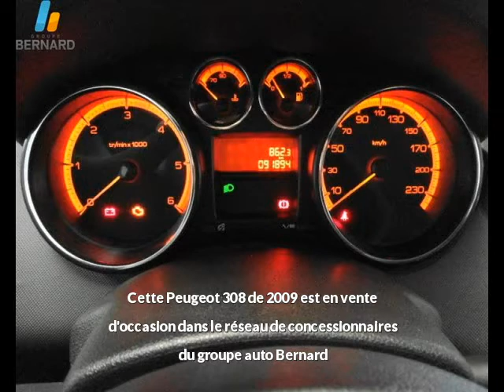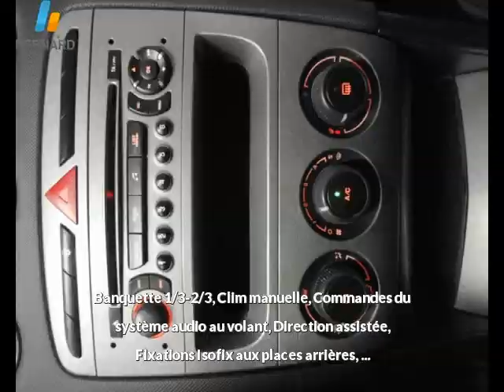Peugeot 308 occasion en vente à Chambéry, 73, par PEUGEOT CHAMBERY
PEUGEOT CHAMBERY : 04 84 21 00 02

Fiche technique de l'annonce auto n°26828 :
Marque : Peugeot
Modèle : 308
Version : 1.6 HDi110 Confort Pack FAP BVM5 5p
Energie : Diesel
Boîte de vitesse : Manuelle
Couleur : gris thorium
Nombre de portes : 5
Date d'immatriculation : 24/11/2009
Kilométrage : 91 893 km
Prix : 10 490 €

Plus d'info sur la concession PEUGEOT CHAMBERY du groupe auto Bernard